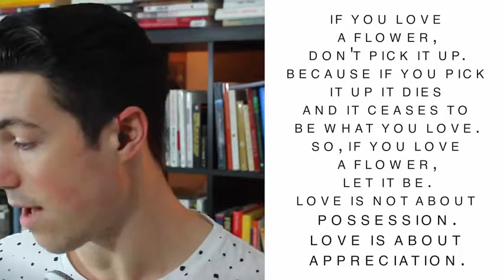25 Motivational Quotes That Will Blow Your Mind YouTube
25 Motivational Quotes That Will Blow Your Mind